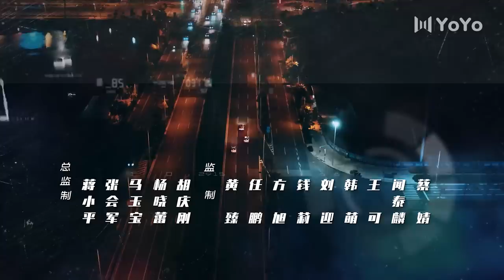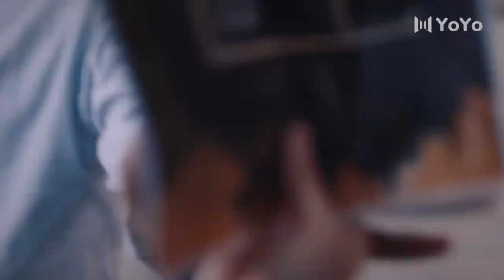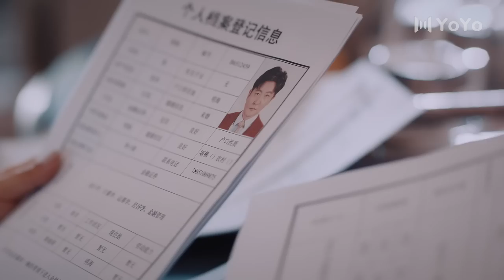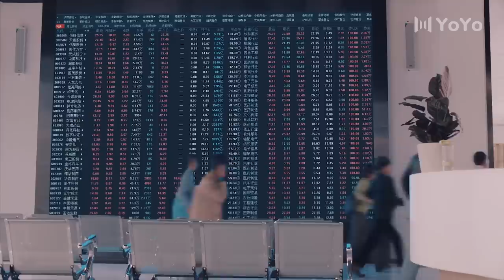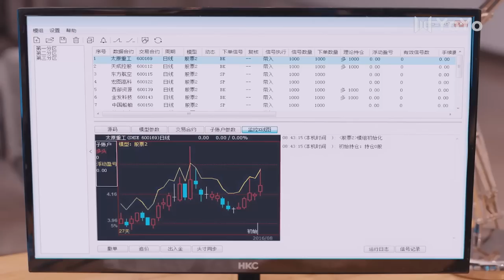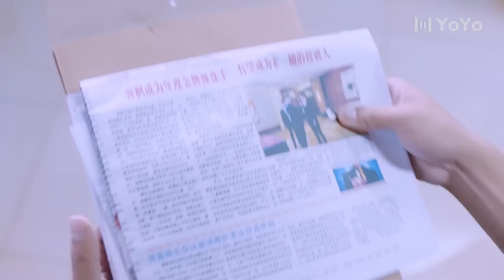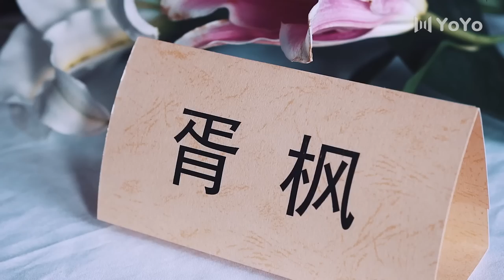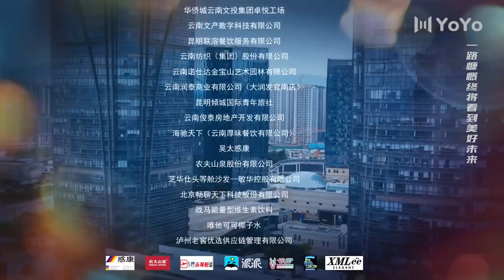【FULL】EP21 杠杆 | The Scale of Desire（郭京飞/于毅/佟丽娅/张丰毅/熊黛林）